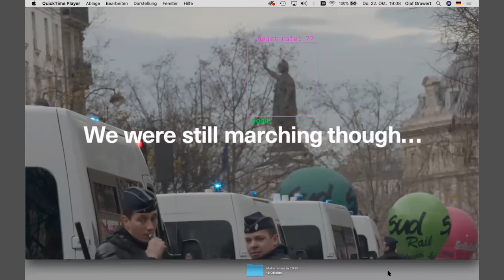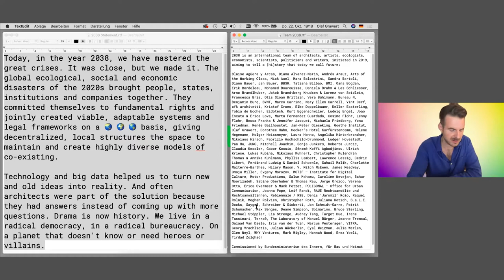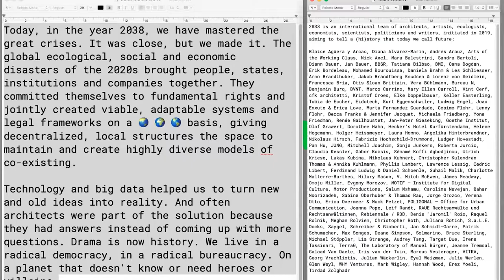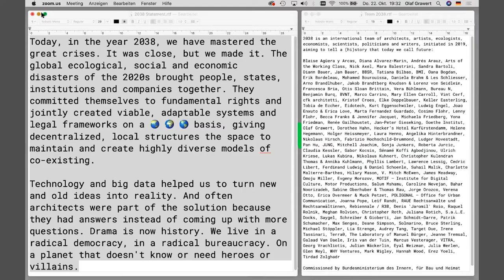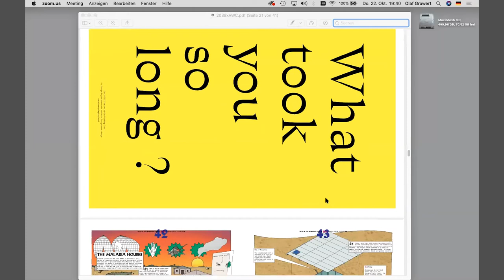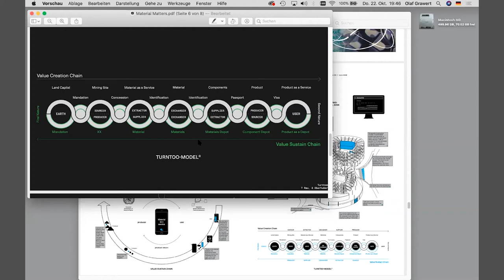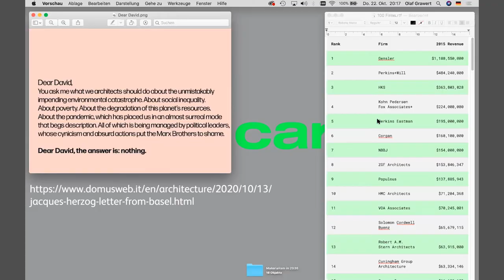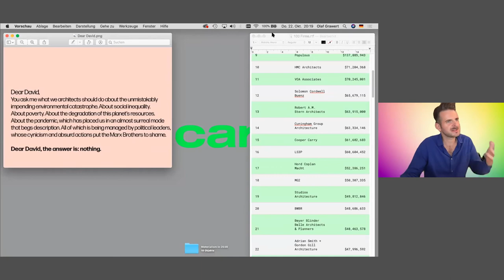Lecture series „Materialisms“: Olaf Grawert, Nikolaus Hirsch, Antje Stahl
Arno Brandlhuber, Olaf Grawert, Nikolaus Hirsch, Moderation: Antje Stahl

In our autumn talks on "Materialisms", we discussed issues of space and its material articulations as well as phenomena of immaterialities, be it through emergent fields of political, social, digital or ecological changes – or simply by questioning architecture’s traditional position within nature and culture.

The curator’s contribution to the german pavillon of this year’s Architecture Biennial take us into the year of 2038, we will have a look back into the past. By then we have no problems anymore and instead of asking questions, the year of 2038 will be able to give answers – also to our current material crisis.